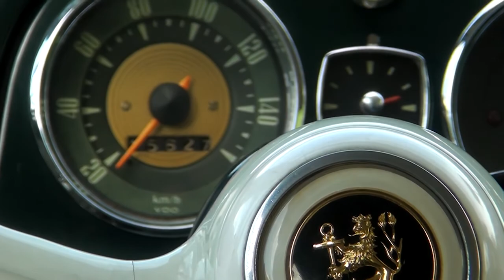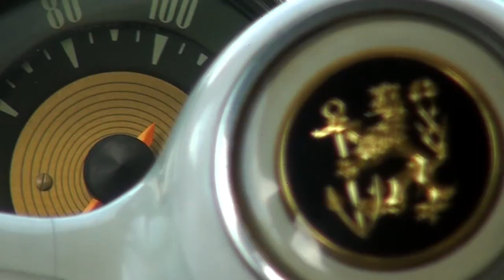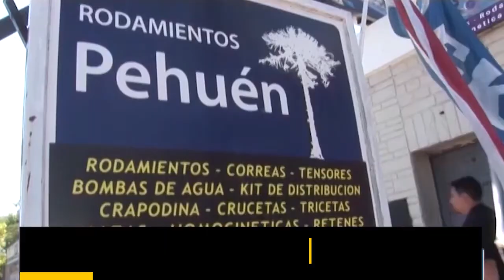COMO ALLA Auto Unión dkw Club Argentina Mar del Plata 2 bloque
Como Allá hoy revivimos desde Mar del Plata un encuentro solidario de Auto Unión dkw Club Argentina , estuvimos también con gente del Club de Ford de La Plata, los invitamos a disfrutar del 2 Bloque para Youtube, los canales de cable  América Sports con salida todos los lunes 00,30 hs repite lunes 11,30 hs - lunes 23,30 hs y jueves 21,30 hs. Canal 115 HD cablevisión
El Garage tv salidas sábados 10,30 hs y jueves 16 hs muchísimas gracias a todo el publico que nos acompaña y mil gracias por el apoyo a los comercios que sin ellos no podríamos lograr llegar a ustedes nuestro querido publico .